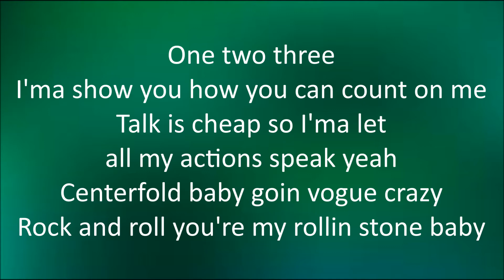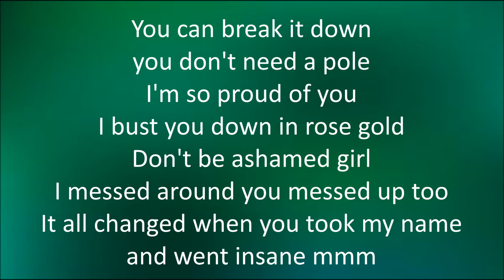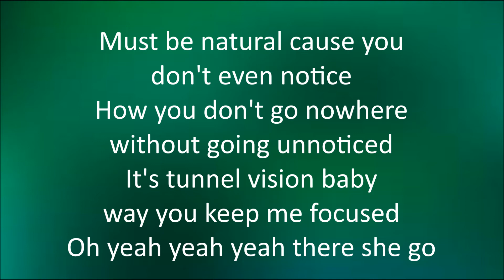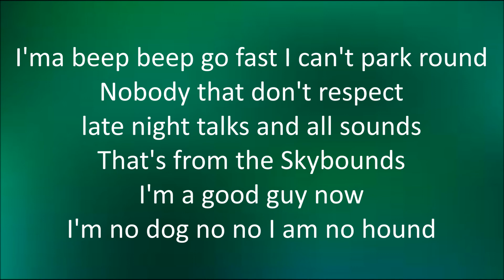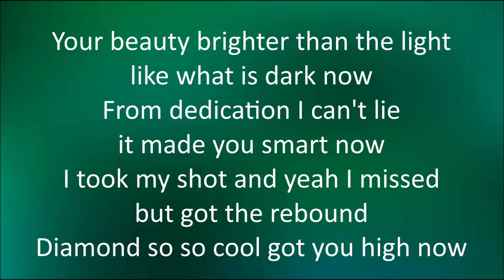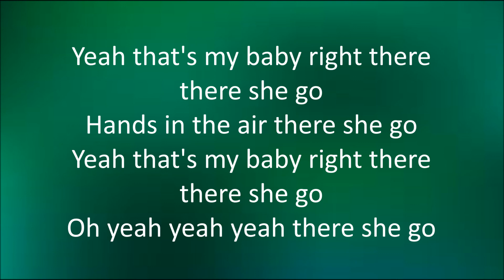Justin Bieber - There She Go (feat. Lil Uzi Vert) [Lyrics]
There She Go
By: Justin Bieber & Lil Uzi Vert